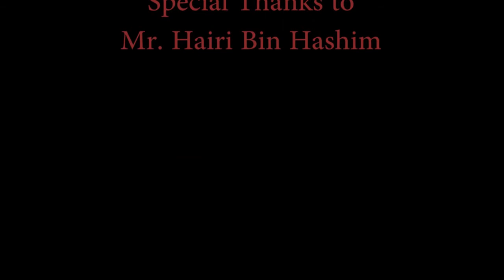DET1022 | Electrical Wiring - DB Installation